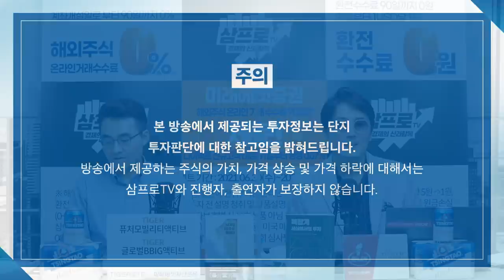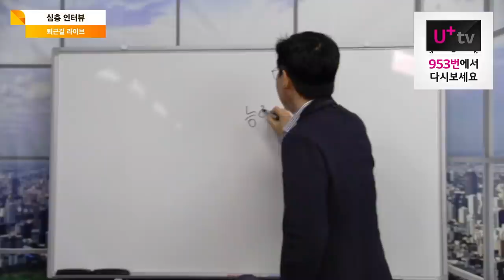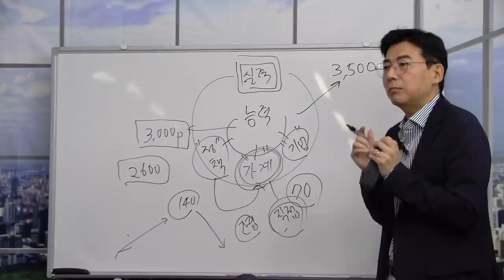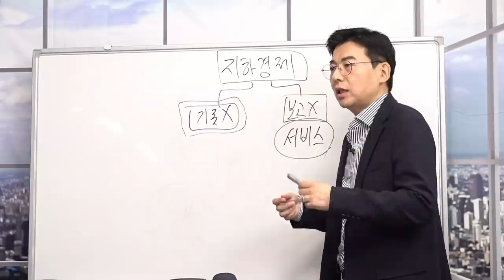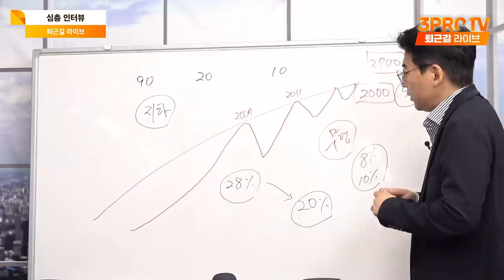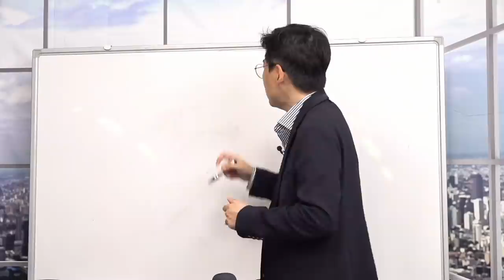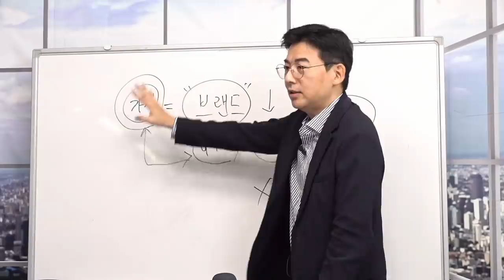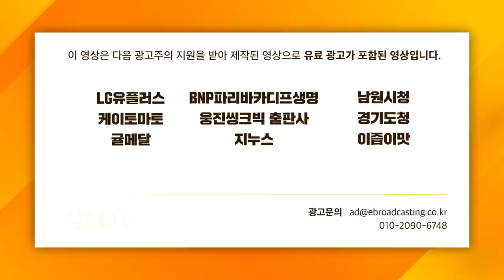[심층 인터뷰] 축소되는 지하경제와 커지는 플랫폼, 시장가치의 변화 f. 교보증권 김형렬 센터장